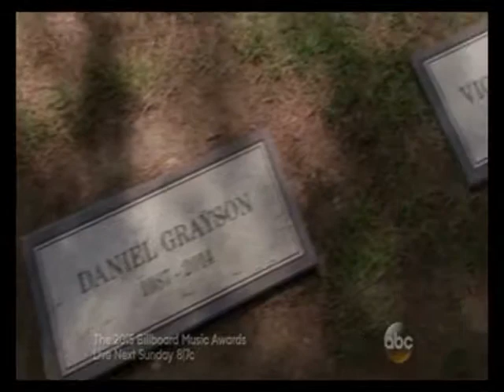Emily Thorne is a monster 😈